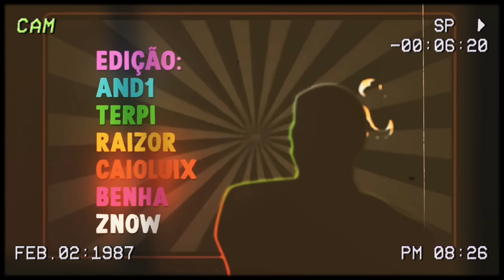Batfamilia Reagindo Máskara (The Mask) - Máscara